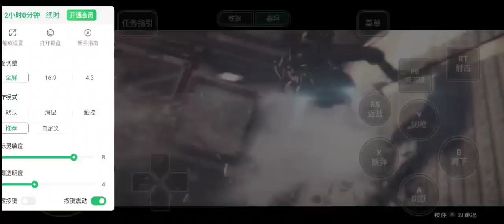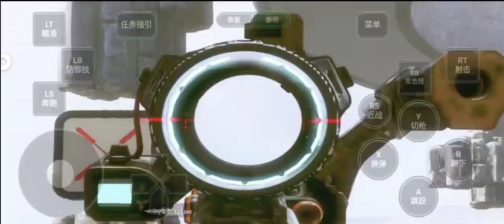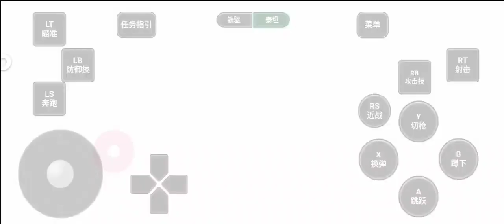TitanFall2 Pc game Online Cloudgame Gameplay